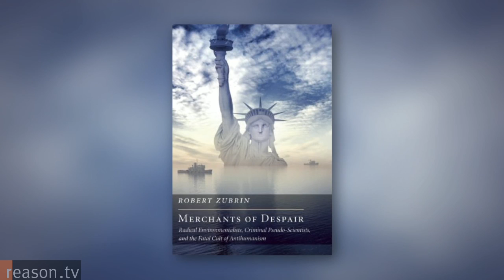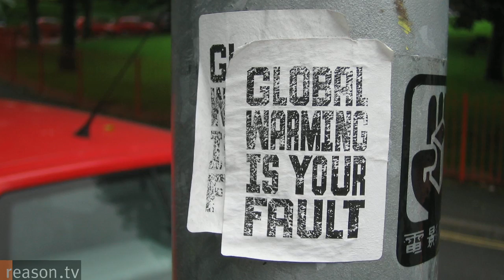Robert Zubrin: Radical Environmentalists and Other Merchants of Despair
"We have never been in danger of running out of resources," says Dr. Robert Zubrin, "but we have encountered considerable dangers from people who say we are running out of resources and who say that human activities need to be constrained."

In his latest book, Merchants of Despair: Radical Environmentalists, Criminal Pseudo-Scientists, and the Fatal Cult of Antihumanism, Zubrin documents the history of dystopian environmentalism, from economic impairment inflicted by current global warming policies to the Malthusian concern over population growth. "Just think how much poorer we would be today if the world would have had half as many people in the 19th century as it actually did. You can get rid of Thomas Edison or Louis Pasteur, take your pick."

Zubrin sat down with Reason Magazine Editor Matt Welch to discuss his book, the difference between practical and ideological environmentalism, and how U.S. foreign aid policy encourages population control.

Runs about 9.30 minutes

Produced by Meredith Bragg. Camera by Meredith Bragg and Josh Swain.